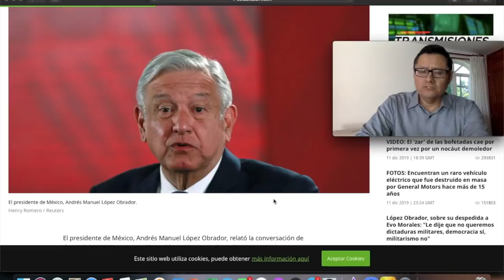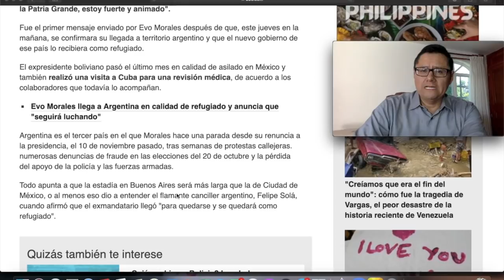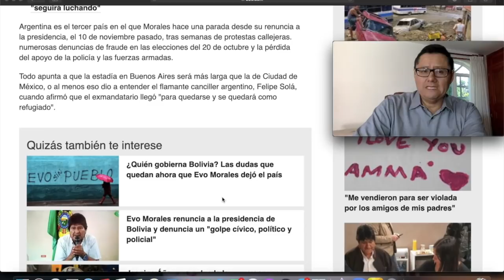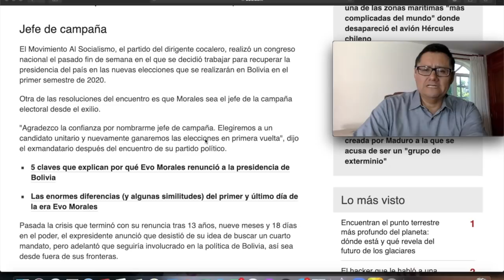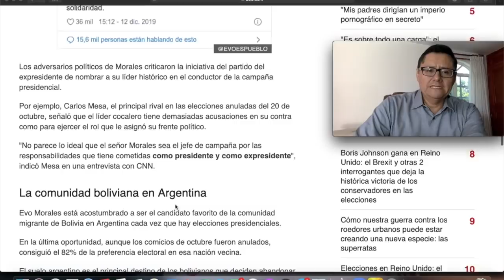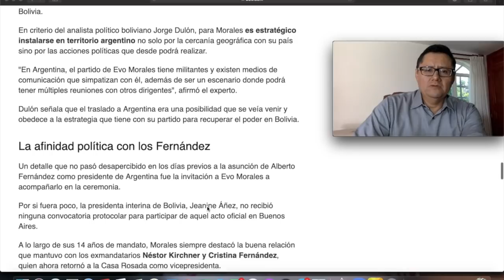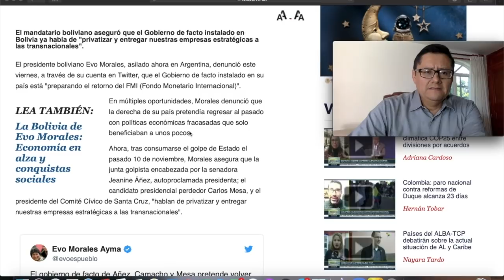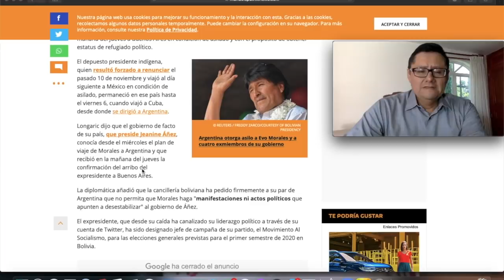¡ÚLTIMAS NOTICIAS! AMLO SE DESPIDIÓ DE EVO, LE DIJO: DEMOCRACIA SÍ, DICTADURAS MILITARES NO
Apenas un día después de su llegada a la Argentina, y luego de que el canciller Felipe Solá había dicho que no querían que hiciera política, Evo Morales utilizó su cuenta de Twitter para atacar al gobierno provisional de Bolivia, y advertir que "pretende volver al pasado".